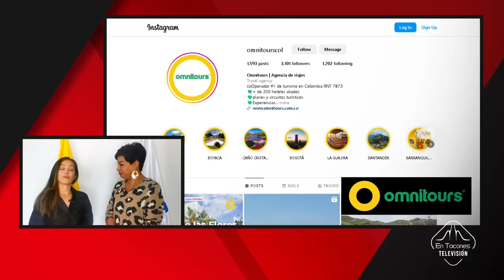Feria de las flores de Medellín, nos invita Omnitours, Agencia de viajes